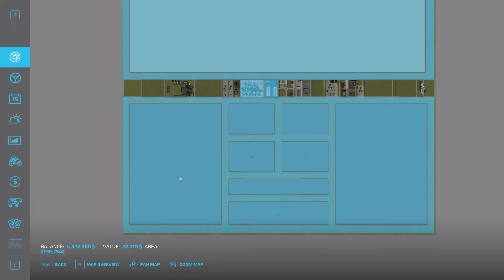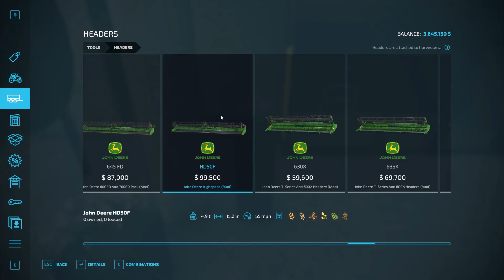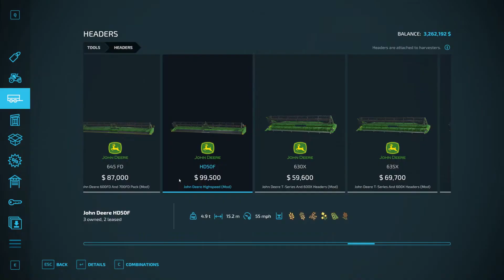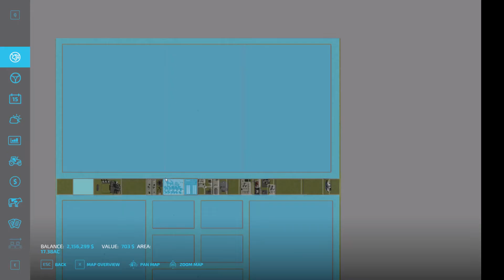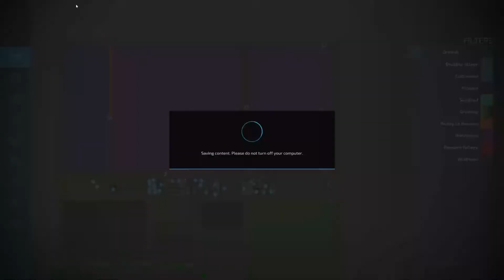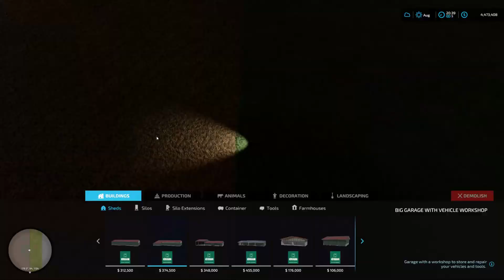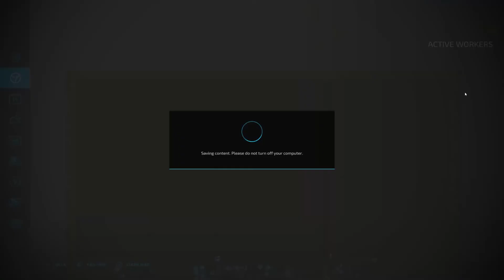FS22- PUNJAB LAND -XXXL FIELDS- HARVEST- BIG EQUIPMENT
HELLO EVERYONE
PC SPECS- MB-B550-F
RAM -32GB 3600
CPU-R 7 3700X
GPU-1660TI
MSi -27" 165hz

About : Tegh Gamerz is a YouTube Channel, where you will find gaming videos , I hope this video was Useful and you liked it, if you did press the thumbs up button